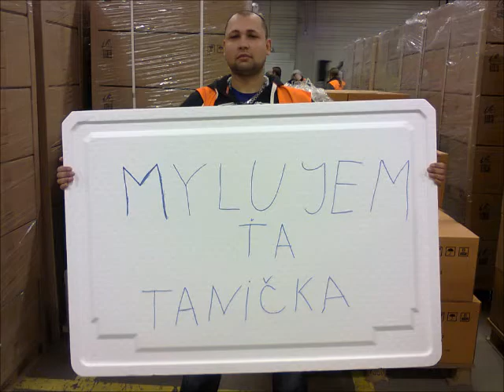Marián z detmi Sečovská Polianka